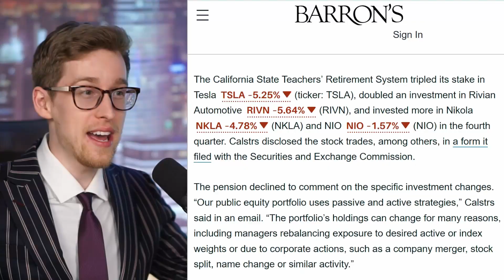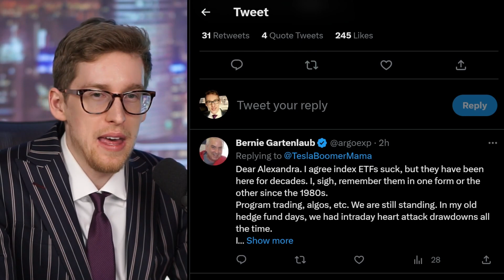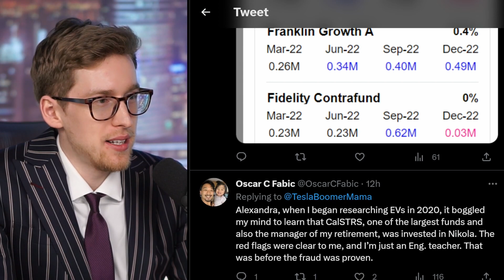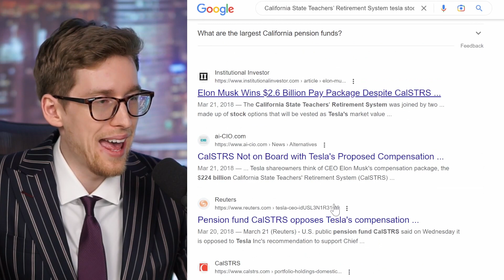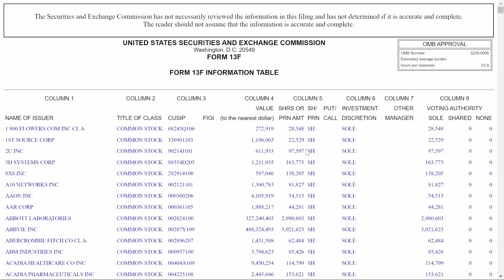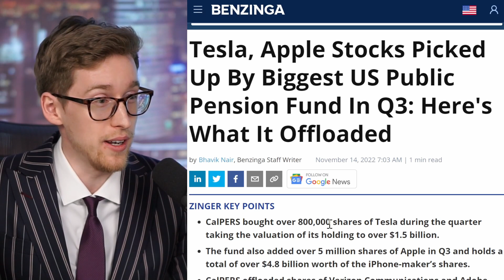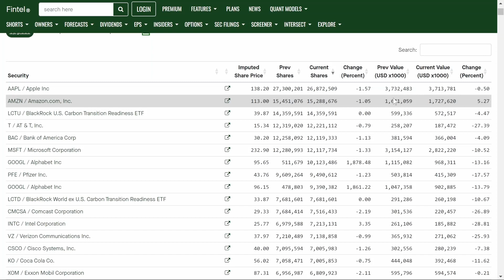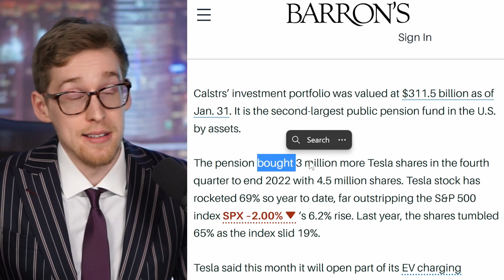Barron's: GIGANTIC pension fund TRIPLES its Tesla stock position!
Tesla stock news... sometimes we get Tesla stock FUD, sometimes we just get FALSE Tesla stock news. Is this Tesla stock story legit?

Matt